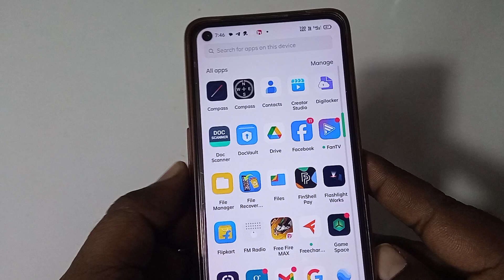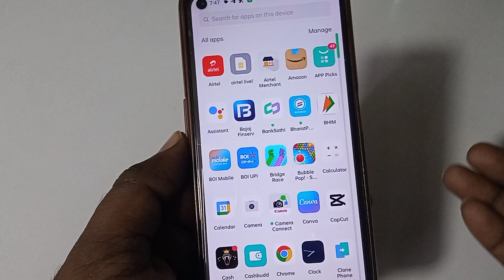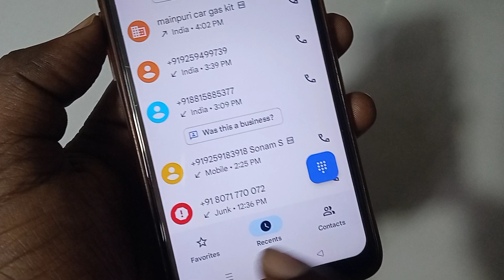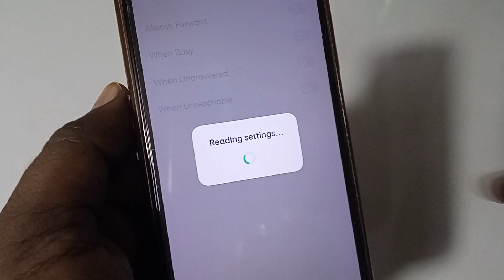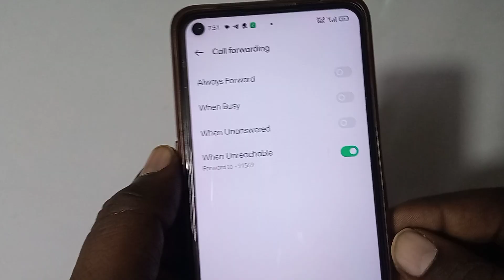Call forwarding kaise kare | how to forward call to another number | Call Forwarding Code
Hello dosto is video me maine bataya hai ki kisi dusre number par call forwarding kaise karte hain apne phone se